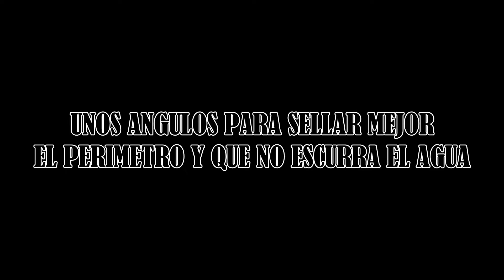UN DIA EN MI TRABAJO | TECHO DE CRISTAL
MURALES,CUADROS,BODYPAINT,ETC...